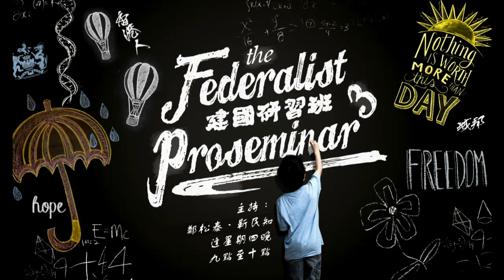建國研習班 161006 ep61 p1 of 2 評練老怪論 (上)